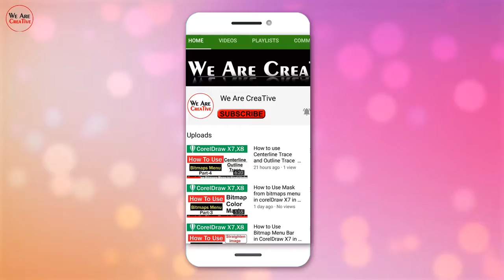Green Leaf Black Screen Effect HD